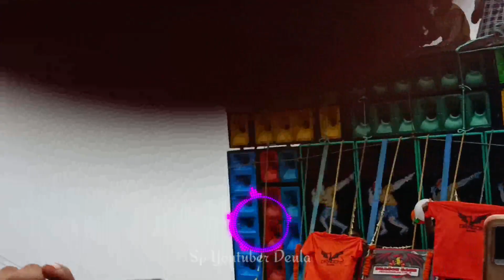Bango Bango Susovan Rimix 1 Step // Boom Bango Bango Face to Face Competition Special // Bess King 👑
Bango Bango Dj Bm Rimix
Face To Face Competition Song 2023
Face To Face Bess Humming
Face to Face Competition Bess
Box Music Susovan Rimix
Santashi Music Special Bess
Bango Bango Power Music Special